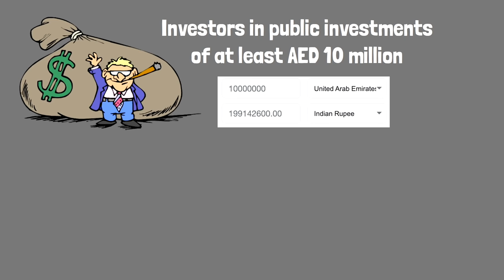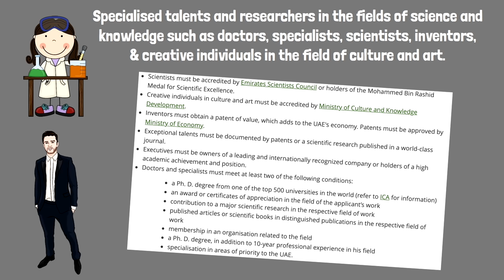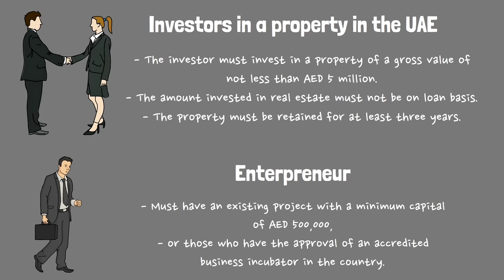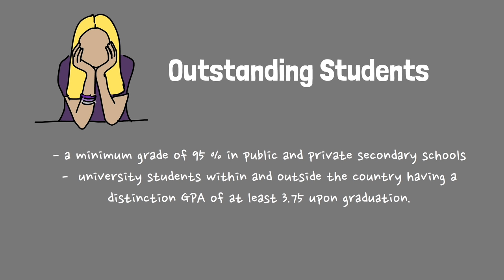UAE GOLDEN VISA - Benefits, Who can get ?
Hello guys, in this video we discuss the details of UAE's Golden visa.